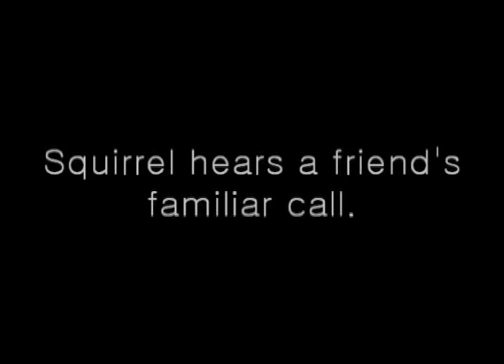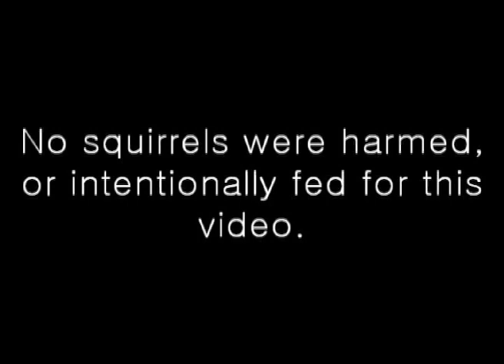Grand Canyon Rock Squirrels. Vol. 2 "Squirrel Cam"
Grand Canyon Rock Squirrels like to prowl established campsites.  Join "Squirrel" as it attempts to find food that backpackers have left unprotected. See how squirrel and friends ruins some backpackers day when they do not use an Outsak when they leave their camp unattended.

Outsak is a rodent proof storage bag. Outsak stops the sharp teeth of small animals. Protect your food and gear. Use Outsak when traveling in rodent infested areas.